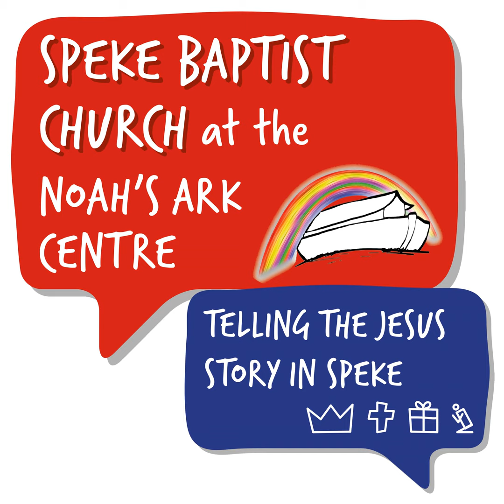Mission Unstoppable #7 - Acts 9:20-43 - Ste Casey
Sunday message: Mission Unstoppable